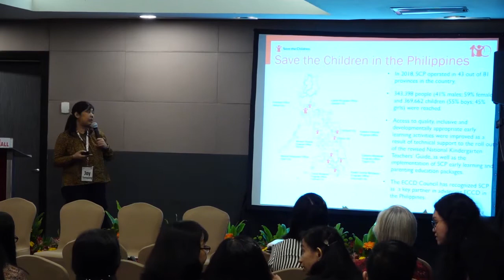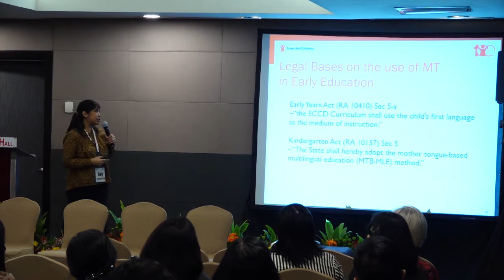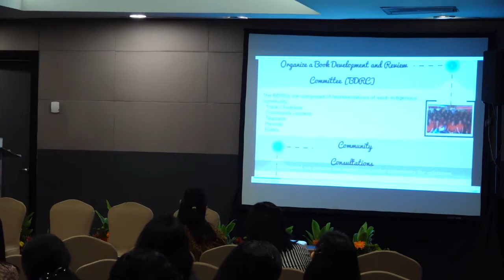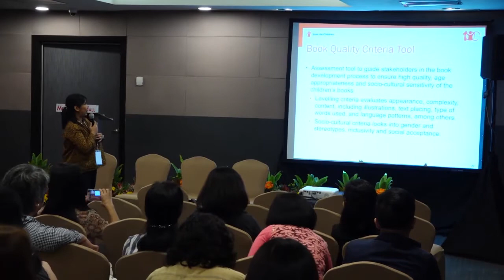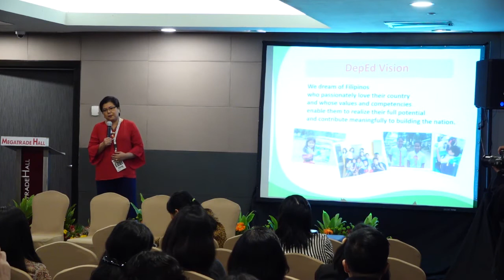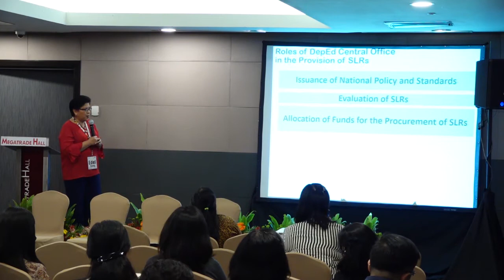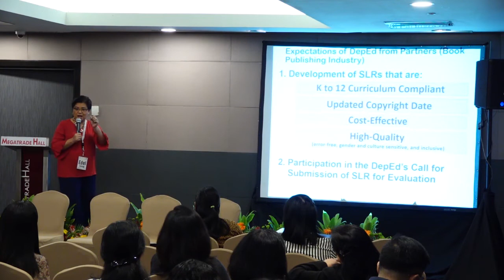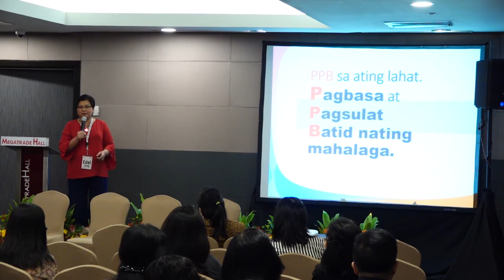BIS 2019 S14: Partnerships in Developing Supplemental Learning Materials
Join the discussion on how advocates support and develop good quality supplemental learning materials to increase access to reading and learning especially with the new K to 12 curriculums.

Speaker1: MJ Cagumbay Tumamac, Aklat Alamid
Speaker2: Edel B. Carag, Department of Education Bureau of Learning Resources
Speaker3: Joy S. Sampang, Save the Children Philippines

The Book Industry Summit (BIS) is a project of the National Book Development Board (NBDB) that tackles trends and best practices in the book publishing business and serves as a platform for industry players and stakeholders to forge partnerships aimed at increasing the number of books, enhancing book quality, improving book affordability, and widening book discoverability. The BIS 2019 was held in partnership with the Book Development Association (BDAP) and in conjunction with Aklatan: All Filipino Bookfair 2019 at Megatrade Hall, Megamall, Mandaluyong City on November 20 - 21, 2019.

WATCH OTHER BIS 2019 FULL LENGTH VIDEOS HERE:

BIS 2019 S01: State of the Philippine Book Publishing Industry; Sta. Romana-Cruz:
BIS 2019 S04: Content Development Initiatives: Book Development Grants; Balisi, Olazo, Sibal:
BIS 2019 S05: Rights Selling and Buying; Buhain, Kurniawan:
BIS 2019 S06: Book Publishing Industry Strategic Plan for 2019 – 2022; Balisi:
BIS 2019 S07: Raising a New Generation of Readers; Rodriguez, Magno, Pastrana:
BIS 2019 S08: Trends in Academic Book Publishing; Garcia, Manuel, Bolasco:
BIS 2019 S09: Developing Readership, Generating Book Buzz; Oiwa, Malonzo, Matias:
BIS 2019 S10: Best Practices and Challenges in Developing High-Quality Books; Almario, Ramirez, Matias:
BIS 2019 S11: Generating Market for Books; Cabochan, Rusli, Ramos-Padilla:
BIS 2019 S12: Maintaining Quality of Textbooks; Buhain, Bautista, Dayag:
BIS 2019 S13: Revenues from Book Fair Market; David, Herras, Capistrano:
BIS 2019 S14: Partnerships in Developing Supplemental Learning Materials; Tumamac, Carag, Sampang:
BIS 2019 S15: Developing Partnerships with Publishers and Institutions; Pasion-Flores, Rusli, Oiwa